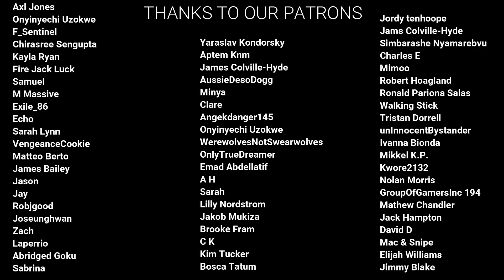Obi-Wan Kenobi Season 1 Episode 6 "Part VI" REACTION!!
Here's our reaction to Obi-Wan Kenobi 1x06 "Part VI!"
Monday - Obi-Wan Kenobi
Tuesday - Lost
Wednesday - The Boys
Thursday - Lost
Friday - Ms. Marvel
Saturday - Stranger Things
Sunday - Stranger Things (Episode 9 Part One)